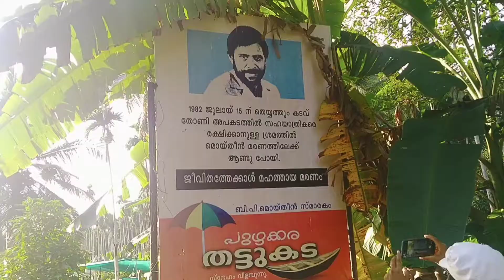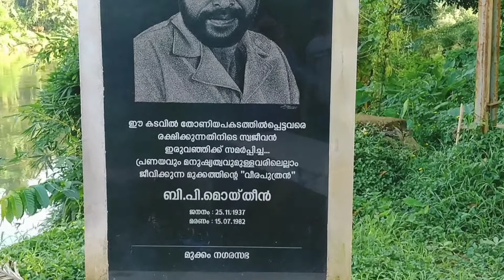അപ്പൊ ഇങ്ങിനെയാണ്‌ മൊയ്‌ദീൻ മരണപ്പെട്ടത് ||മുക്കത്തെ മെയ്ദീന്റെ സുഹൃത്തുക്കളോടപ്പം ഒരു ദിവസം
കാഞ്ചനയും മൊയ്തീനും ഇരുവഴിഞ്ഞി നദി പോലെയാണ്, രണ്ട് അരുവികളായി പിരിഞ്ഞ് ഒന്നായി ഒഴുകാൻ വീണ്ടും ചേരും. നദീതീരത്തെ അവരുടെ ജീവിതം സ്നേഹത്തിന്റെയും ത്യാഗത്തിന്റെയും ഒരു കഥയാണ്. അവർ നടന്ന പാതകൾക്ക് മൊയ്തീന്റെ മനസ്സിൽ പതിഞ്ഞ കാഞ്ചനയുടെ ചിത്രം നഷ്ടപ്പെട്ട ദിവസം മുതൽ തെയ്യത്തുംകടവ് വരെ ഒരുപാട് കഥകൾ പറയാനുണ്ട്.
Kanchana and Moideen are like the Iruvazhinji river which separated into two streams to join again to flow as one. Their life on the banks of the river is a saga of love and sacrifice.The lanes though which they walked has a lot of stories to tell, from the day Kanchana's image entrenched in Moideen's mind to the day he lost his life t Theyyathumkadavu.